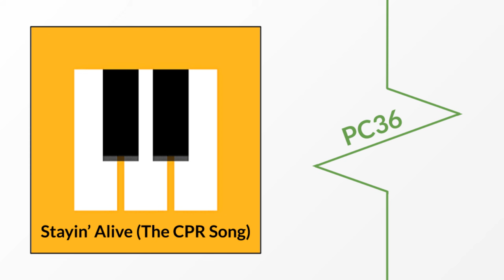Stayin' Alive (The CPR Song)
Made in Chrome Music Lab

It says “The CPR Song” in parentheses because you can do CPR to the beat of Stayin’ Alive. I also didn’t use “remix” in this title, although I’d call it more of a “demix”.

After I learned that you could do CPR to the beat of Stayin’ Alive, I made this very simple song.